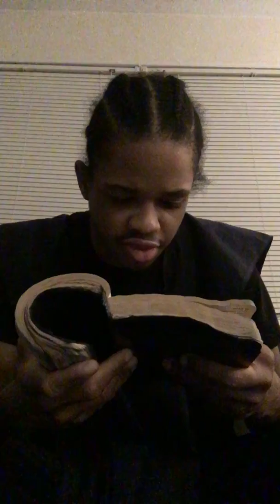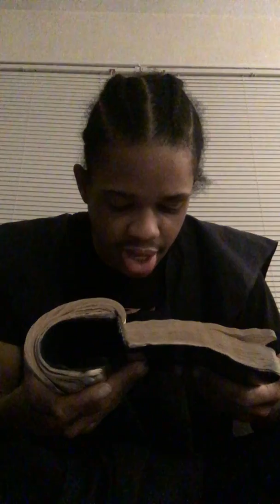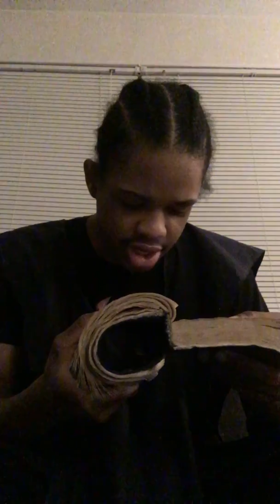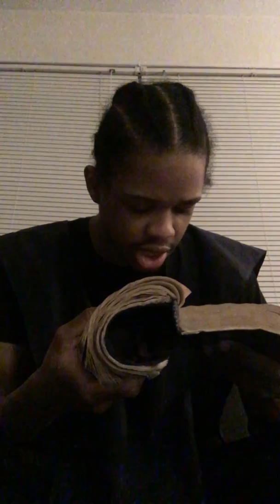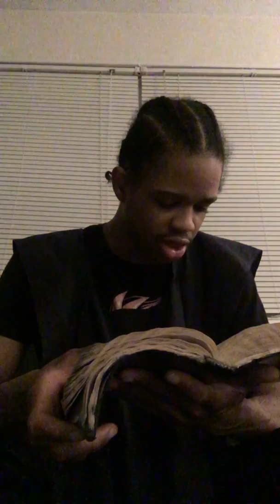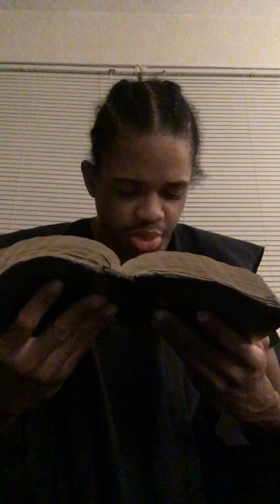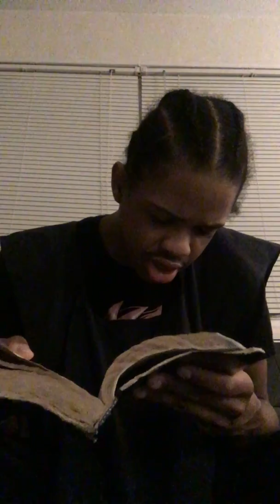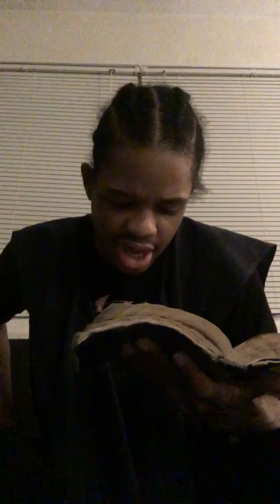The elect will get spiritual powers